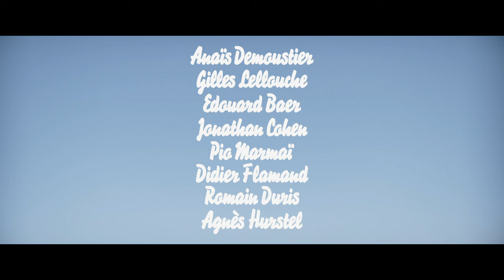DAAAAAALÍ ! Bande Annonce VF (2023, Comédie) Pierre Niney, Jonathan Cohen, Alain Chabat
DAAAAAALÍ ! Bande Annonce VF (extraits), film en français au cinéma le 7 février 2024.

DAAAAAALÍ ! Trailer VF